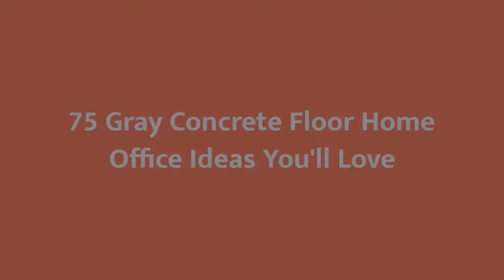75 Gray Concrete Floor Home Office Design Ideas You'll Love 🌈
0:00:00 - Intro
0:00:12 - Gray Concrete Floor Home Office Design Ideas You'll Love: Inspirations 1 to 25
0:02:52 - Gray Concrete Floor Home Office Design Ideas You'll Love: Inspirations 26 to 50
0:05:43 - Gray Concrete Floor Home Office Design Ideas You'll Love: Inspirations 51 to 75

Hello there!🌈